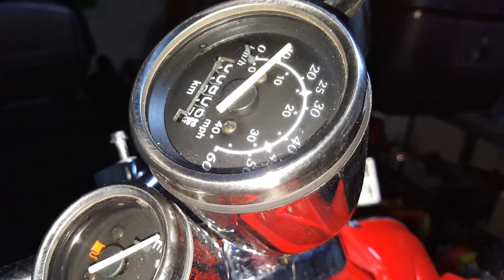Roller Tacho funktioniert nicht - Defekt schnell selbst finden | Rollerfix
Euer Tacho zeigt keine Geschwindigkeit an? In diesem Video zeige ich euch, wir ihr prüfen könnt, ob die Tachowelle oder die Tachoschnecke defekt ist.